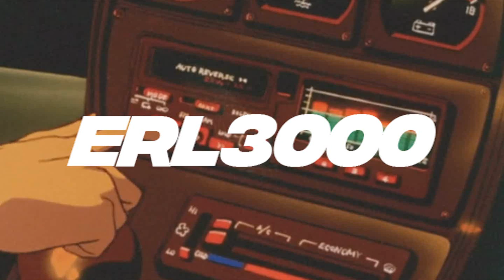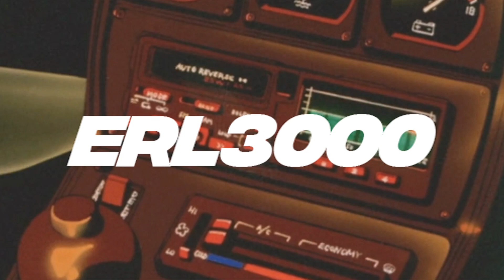*free* anderson.paak, kendrick lamar, knxwledge type beat | only nyc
anderson.paak, kendrick lamar, knxwledge type beat
prod. by erl3000

free not for commercial use